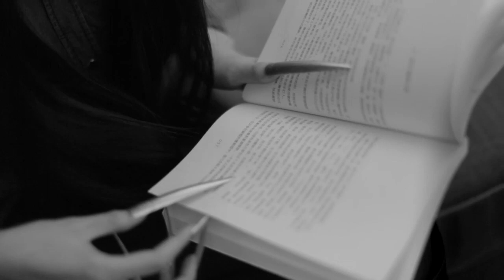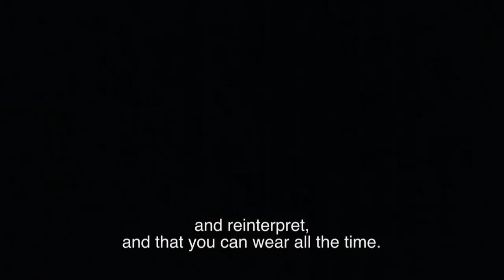LiYuChun李宇春：Behind the scene of Chanel Little Black Jacket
LiYuChun李宇春：Behind the scene of Chanel Little Black Jacket by Karl Lagarfiel